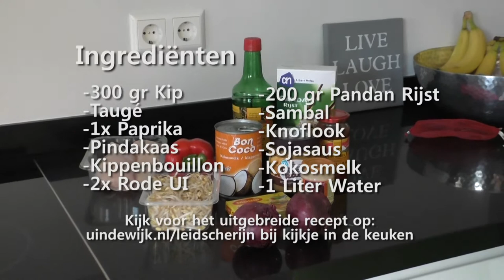Kijkje in de keuken bij Sianie van Kouwen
Recept van Sianie van Kouwen:
Pindasoep met Kip en Rijstballetjes.

Ingrediënten:

Twee rode uien
Een rode paprika
300 gram kipfilet
Drie schepjes knoflook uit een potje of drie teentjes knoflook
Een bakje taugé
Een scheutje sojasaus
Sambal
200 gram rijst
Pindakaas
Kokosmelk
3 kippenbouillon blokjes
Een liter water

Bereiden:

Snijdt de uien en paprika in kleine stukjes.
Bak de uien en de paprika in een gewone pan.
Voeg de knoflook toe.
Doe de taugé erbij.
Knip de kip in kleine stukjes.
Voeg de kip toe, even roeren.
Daarna voeg je het water en de bouillonblokjes toe.
De kip zal in het water koken (als het water kookt, 5 min laten koken)
Wanneer de kip gaar is, kan het gerecht op smaak gemaakt worden met sambal,
sojasaus, 2 a 3 grote eetlepels pindakaas en een half blikje kokosmelk.

Zet intussen het water voor de rijst op. De rijst mag iets vochtiger worden. Wanneer de
rijst klaar is, giet je het af. Roer de rijst in de pan totdat het een stevige substantie
wordt. Rol de rijst in keukenfolie.
De soep wordt gegeten met de rijstrolletjes met je rechterhand!

Smakelijk eten.